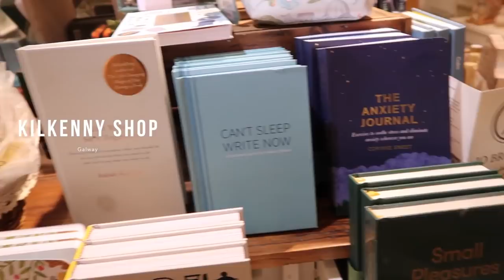London Trips & Hanging With Friends | VLOG 13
On the 26th November 2017 I will be holding my very first makeup masterclass! YAY! Omg, I am SO bloody excited (and nervous!). The masterclass is being held in Harvey Nichols in Dublin from 12-2pm. There will be an awesome goodie bag for every person at the masterclass with some gorgeous beauty products! Tickets cost 65 euro and you will get to meet me in person, get photos with me, ask me questions and watch me do a live makeup lesson. To purchase your ticket before they sell out go I am SO EXCITED TO MEET YOU GUYS! Woo hoo! See you in November! x

You do not have to use the links that I provide, however I really appreciate your support if you do! Please bear in mind that I would never promote or use a product on my channel that I did not like.